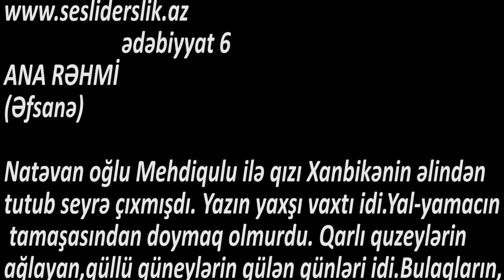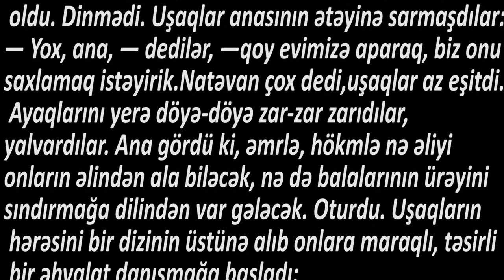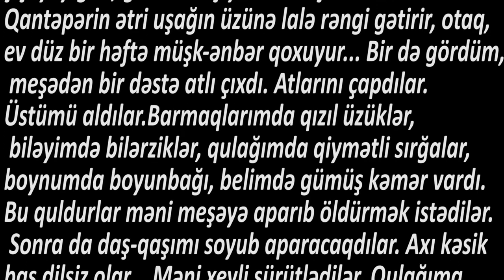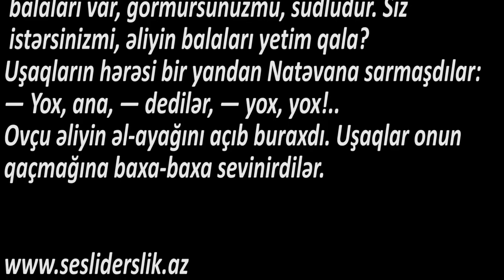ədəbiyyat 6 ANA RƏHMİ (əfsanə)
ANA RƏHMİ
(Əfsanə)

Natəvan oğlu Mehdiqulu ilə qızı Xanbikənin əlindən tutub seyrə çıxmışdı. Yazın yaxşı vaxtı idi. Yal-yamacın tamaşasından doymaq olmurdu. Qarlı quzeylərin ağlayan, güllü güneylərin gülən günləri idi. Bulaqların, çayların qah-qah çəkən, uğunub gedən anları idi.
Birdən onların qarşısına bir atlı çıxdı. Qucağında da bir əlik. Ovçu tüfəng-tapançalı, yay-oxlu, qılınc-qalxanlı, şahqatarlı idi.
Atdan endi.
Natəvanı yaxşı tanıyırdı. Onun qəzəllərini az əzbərləməmiş, kefinin kök vaxtı dərələrdə, meşələrdə avazla az oxumamışdı.
— Xanım, — dedi, — bugünkü ovum sizin qismətinizdir. Uşaqlar əl-ayağı bağlı əliyə qorxa-qorxa yaxınlaşdılar, əllərini ehtiyatla toxundurdular. İlk təmasdan diksinən əlik tumara tez yatdı, xoşhallandı. Ölüm vahiməsi yaşlı gözlərindən çəkildi. Çapaladı, sanki Natəvandan imdad istədi, onu köməyə çağırdı: «Əl- qolumu aç, — dedi — mən də anayam, mən də balalarımın yollarda qalan gözlərini özlərinə yığmaq, həsrətli gözlərinin sel yaşlarını qurutmaq istəyirəm».
Natəvan baxıb gördü ki, ana əlikdir, süd verən vaxtıdır, ona görə də məmələri şüşlənib. Ovçuya dedi:
— Əliyin əl-ayağın aç, balaları yolunu gözləyir.
Ovçu pərt oldu. Dinmədi. Uşaqlar anasının ətəyinə sarmaşdılar:
— Yox, ana, — dedilər, — qoy evimizə aparaq, biz onu saxlamaq istəyirik.
Natəvan çox dedi, uşaqlar az eşitdi. Ayaqlarını yerə döyə-döyə zar-zar zarıdılar, yalvardılar. Ana gördü ki, əmrlə, hökmlə nə əliyi onların əlindən ala biləcək, nə də balalarının ürəyini sındırmağa dilindən var gələcək. Oturdu. Uşaqların hərəsini bir dizinin üstünə alıb onlara maraqlı, təsirli bir əhvalat danışmağa başladı:
— İnişilin söhbətidir. Siz onda lap balaca idiniz. Sizi yatırmışdım. Bax, o dağın dalına aşdım ki, qantəpər çiçəyi yığım, gətirib beşiyinizin başından asım. Qantəpərin ətri uşağın üzünə lalə rəngi gətirir, otaq, ev düz bir həftə müşk-ənbər qoxuyur... Bir də gördüm, meşədən bir dəstə atlı çıxdı. Atlarını çapdılar. Üstümü aldılar.
Barmaqlarımda qızıl üzüklər, biləyimdə bilərziklər, qulağımda qiymətli sırğalar, boynumda boyunbağı, belimdə gümüş kəmər vardı.
Bu quldurlar məni meşəyə aparıb öldürmək istədilər. Sonra da daş-qaşımı soyub aparacaqdılar. Axı kəsik baş dilsiz olar...
Məni xeyli sürütlədilər. Qulağıma sizin səsiniz gəldi. Elə bildim, oyanmısınız, məni çağırmısınız, sizə hay verməmişəm.
Ağlaya-ağlaya, «ay ana!» deyib məni çağıra-çağıra çöllərə düşmüşsünüz. Dartındım, quldurların əlindən çıxdım.
Özümü qayalardan ata-ata qaçdım. Gəlib gördüm siz, doğrudan da, yetim quzu kimi mələyirsiniz, səsiniz dağlara ün salıb.
Mənim balalarım, bu əlik də anadır, balaları var, görmürsünüzmü, südlüdür. Siz istərsinizmi, əliyin balaları yetim qala?
Uşaqların hərəsi bir yandan Natəvana sarmaşdılar:
— Yox, ana, — dedilər, — yox, yox!..
Ovçu əliyin əl-ayağını açıb buraxdı. Uşaqlar onun qaçmağına baxa-baxa sevinirdilər.